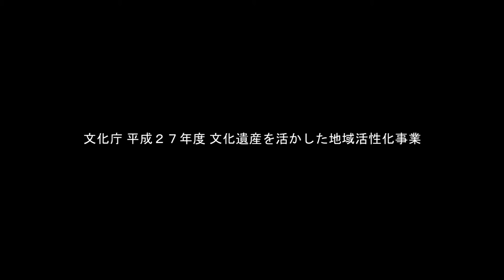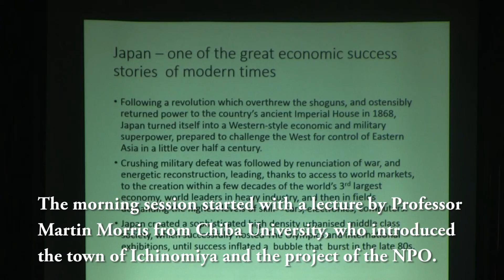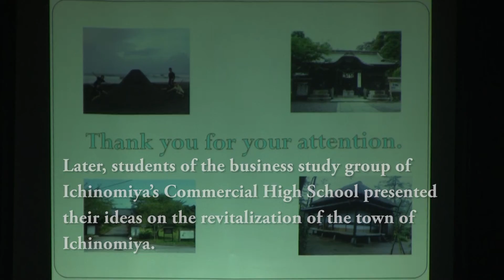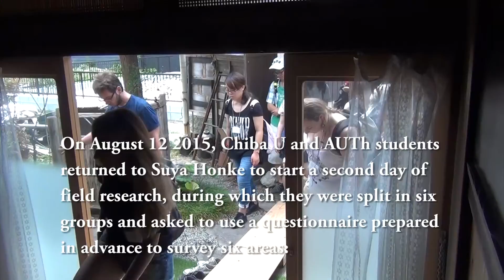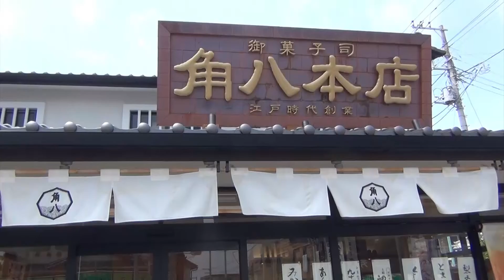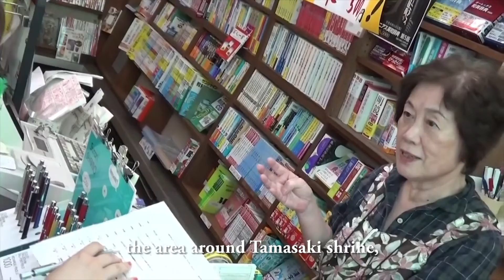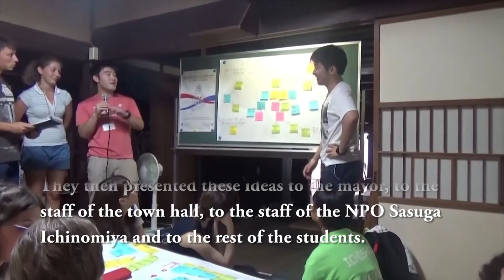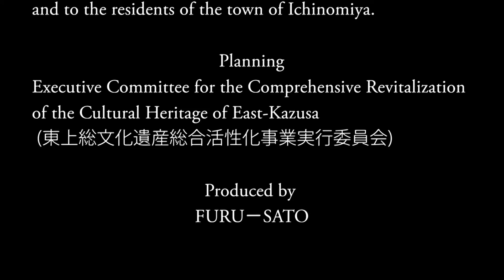Digest of Global Study Program 2015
A collaborative short-term study abroad program between Chiba University (JAPAN) and Aristotle University of Thessaloniki (Greece), August 11 and 12 2015, town of Ichinomiya.
文化庁平成27年度文化遺産を活かした地域活性化事業